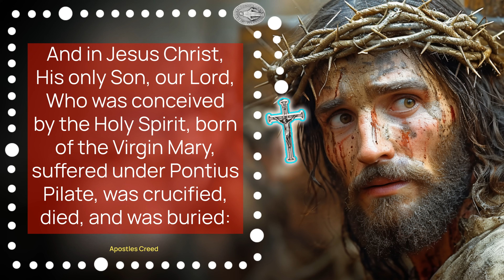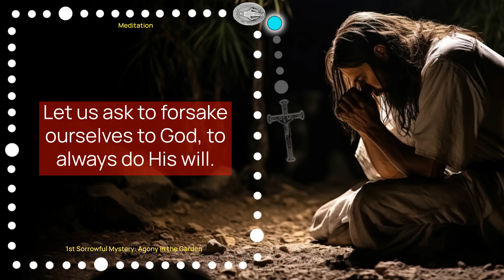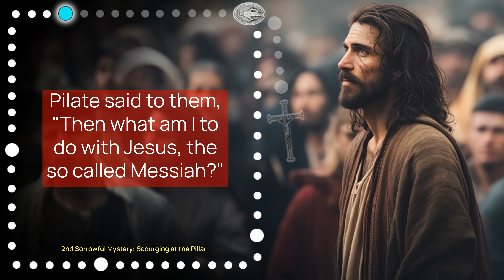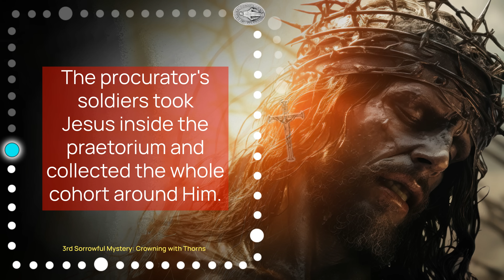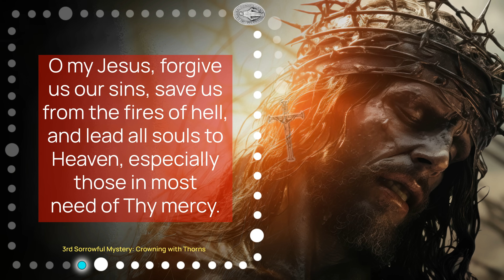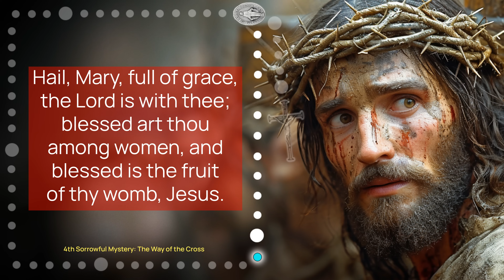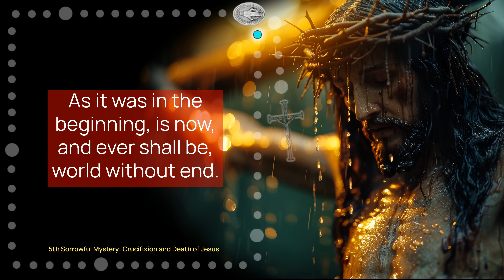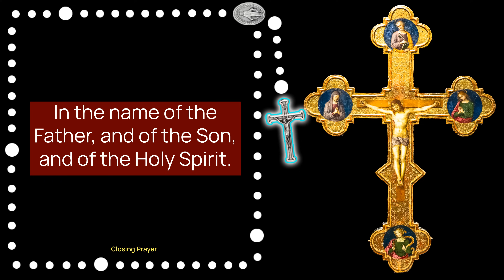Sorrowful Mysteries of Holy Rosary - Tuesday EASTER (Today APR 30) • Catholic | HALF HEART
Praying the Sorrowful Mysteries of the Holy Rosary with HALF HEART, Today, Tuesday of EASTER SEASON.

Praying the Sorrowful Mysteries of the Rosary for Spiritual Strength

Join Half Heart in a comprehensive guide for praying the Sorrowful Mysteries of the Rosary, aimed at fostering spiritual growth and strength among Catholics. It begins with the sign of the cross and the Apostles' Creed, followed by the Lord's Prayer, multiple Hail Marys for faith, hope, and charity, and the Glory Be. Each of the Sorrowful Mysteries—The Agony in the Garden, The Scourging at the Pillar, The Crowning with Thorns, The Carrying of the Cross, and The Crucifixion and Death of Jesus—is introduced with a meditation and prayer intention. The recitation concludes with the Hail Holy Queen, a prayer to the Virgin Mary, a plea for the intercession of Saint Joseph and Saint Michael the Archangel, and a final Sign of the Cross.

00:00 SORROWFUL MYSTERIES
03:35 1ST MYSTERY - AGONY IN THE GARDEN
05:53 1st Decade
10:33 2ND MYSTERY - SCOURGING OF JESUS
13:09 2nd Decade
17:48 3RD MYSTERY - CROWN OF THORNS
20:01 3rd Decade
24:41 4TH MYSTERY - WAY OF THE CROSS
27:04 4th Decade
31:43 5TH MYSTERY - CRUCIFIXION OF JESUS
33:51 5th Decade
38:31 Hail, Holy Queen
40:02 MEMORARE
40:48 SAINT JOSEPH PRAYER
42:30 SAINT MICHAEL THE ARCHANGEL
43:15 HALF HEART